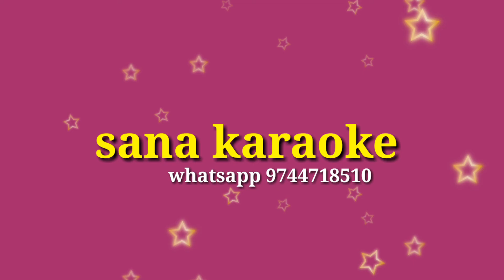Karunya thenmazhayay karaoke